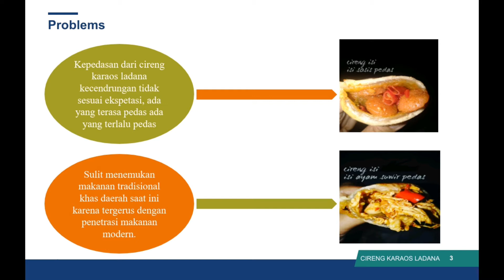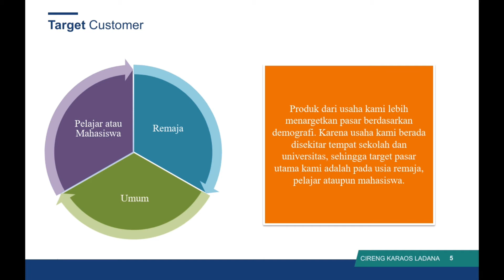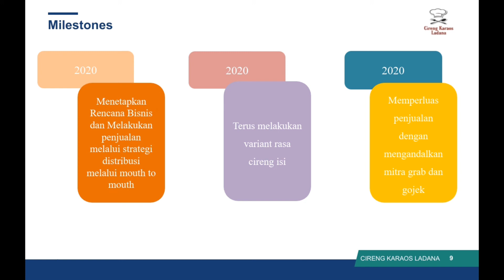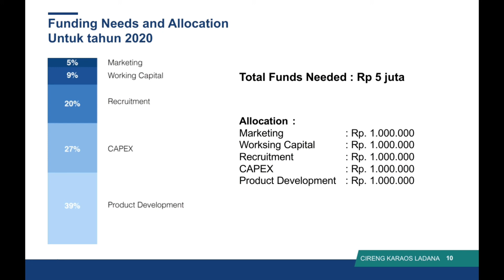CIRENG KARAOS LADANA-ZEIN AMALY YAAZ-Kewirausahaan 1-ENFEST 2020